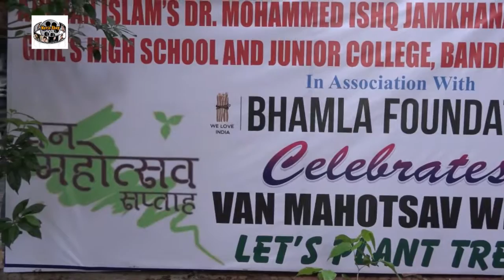Celebrate Van Mahotsav Week Tree Plantation Drive With Ajaz Khan & Asif Bhamla 2 3